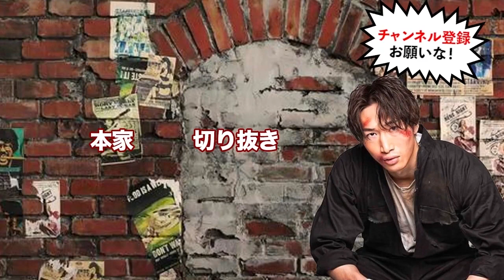スイッチが入った安保瑠輝也が逃げる喧嘩自慢を追い込む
・【衝撃】海で絡んできたヤンキー達に鉄拳制裁